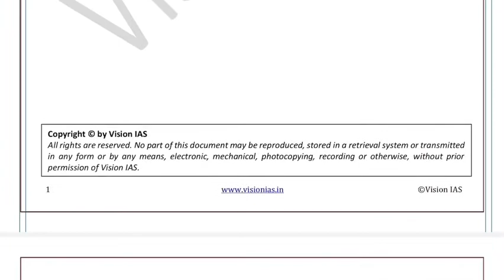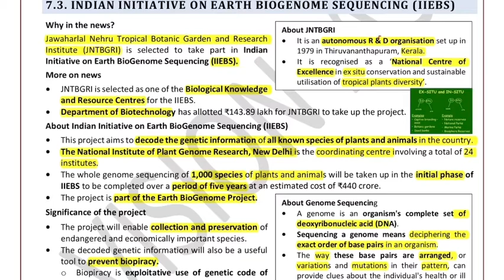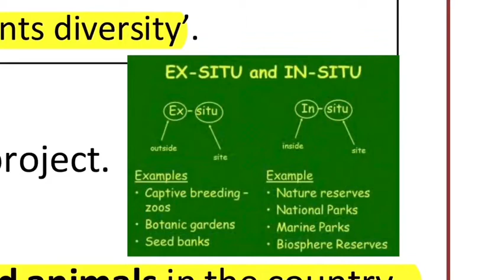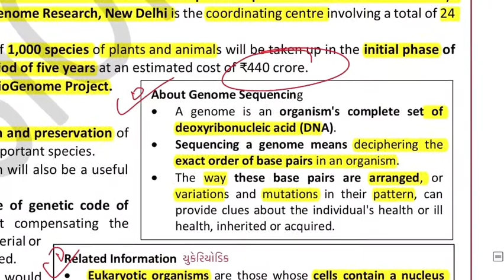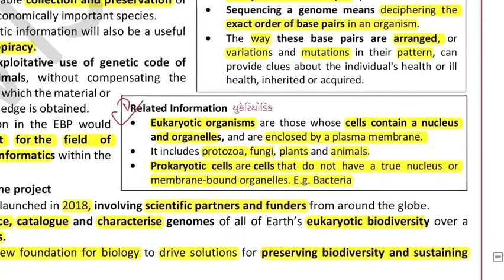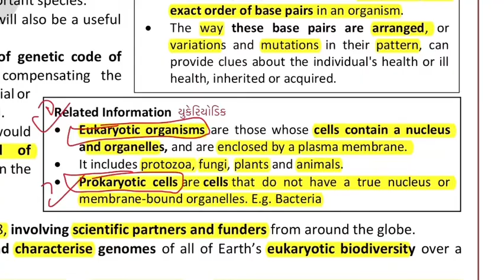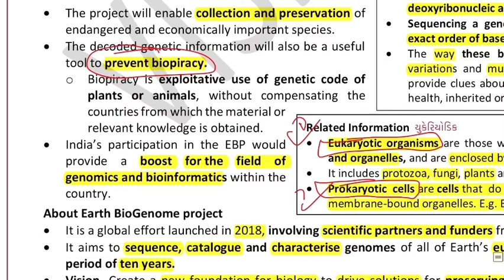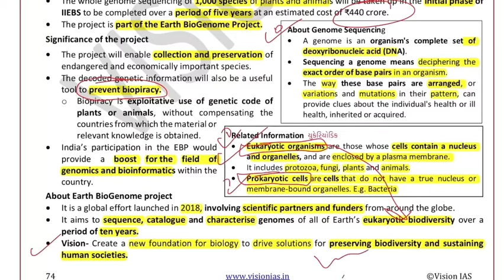INDIAN INITIATIVE ON EARTH BIOGENOME SEQUENCING (IIEBS) / VISION / APRIL 2020/ Science & Technology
INDIAN INITIATIVE ON EARTH BIOGENOME SEQUENCING (IIEBS)

Jawaharlal Nehru Tropical Botanic Garden and Research
Institute (JNTBGRI) is selected to take part in Indian
Initiative on Earth BioGenome Sequencing (IIEBS).

About JNTBGRI

Biological Knowledge
and Resource Centres for the IIEBS
About Indian Initiative on Earth BioGenome Sequencing (IIEBS)
Significance of the project
About Genome Sequencing
About Earth BioGenome project

Eukaryotic organisms

Prokaryotic cells